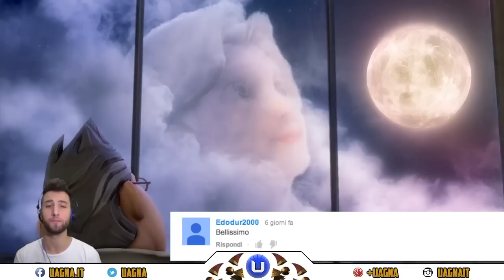Knack un gioco spettacolare #11 walkthrough - PS4 GAMEPLAY w/facecam by Black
Giunti finalmente al capitolo 6.3, ancora nel castello alla ricerca  con il nostro Knack di Lucas e il dottore. Scopriremo nuovi indizi grazie al discorso che ci farà il Dottore riguardo alla sua dolce metà, Charlotte, scomparsa tanto tempo fà. Che succederà? Non vi resta che scoprirlo in questo straordinario episodio :)
Non dimenticate di lasciare il like e di commentare per entrare a far parte dei top fan di Uagna!!